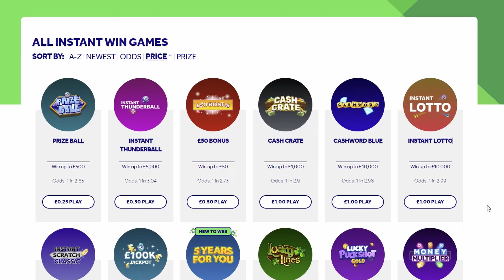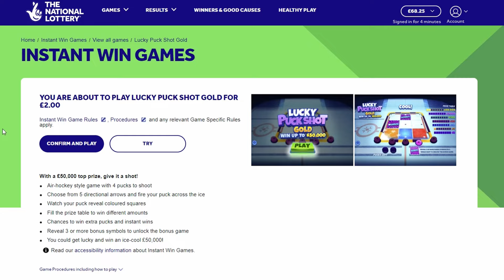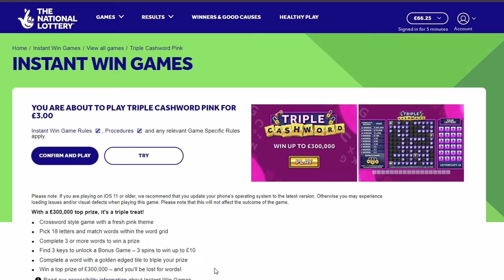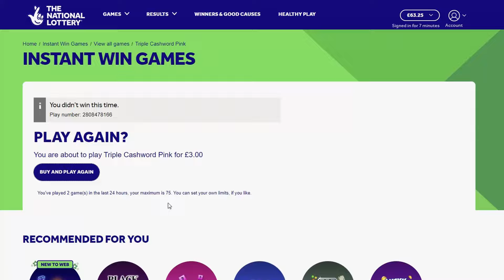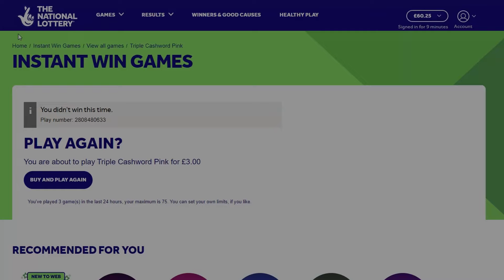PLAYING GAMES TO CATCHUP WEEK NATIONAL LOTTERY SCRATCHCARDS D AND L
PLAYING CATCHUP WEEK NATIONAL LOTTERY SCRATCHCARDS D AND L